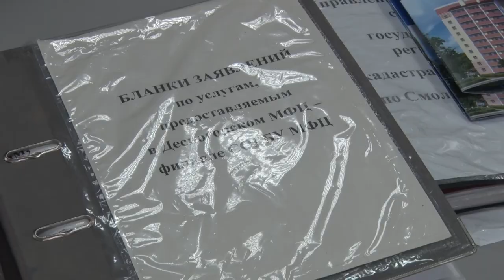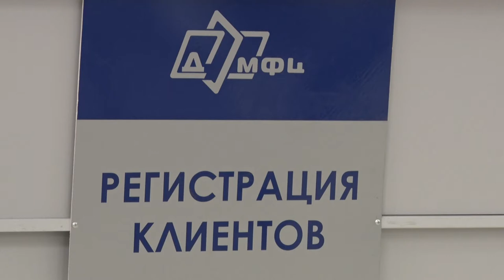Десна-ТВ: Стоять в очереди не надо: портал госуслуг стал ещё доступней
Единый портал государственных услуг расширил спектр своих предложений. Теперь не нужно часами стоять в очередях, чтобы получить необходимый документ. Тему продолжит Элина Нурматова.